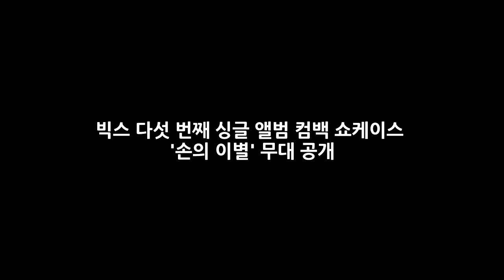[TV TEN] 빅스(VIXX) 컴백 쇼케이스 - '손의 이별' 무대